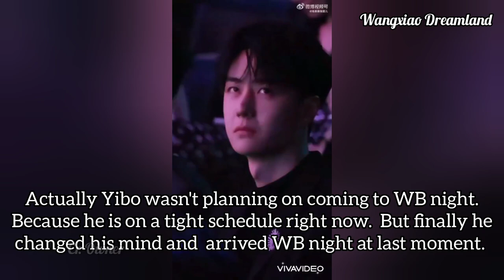Yibo rushed to hotel after receiving his Award at Weibo night| Ester felt nervous because Xiao Zhan